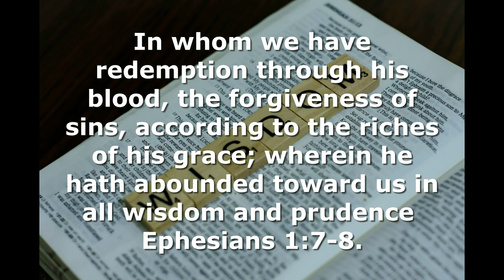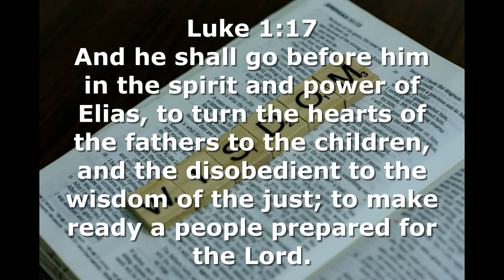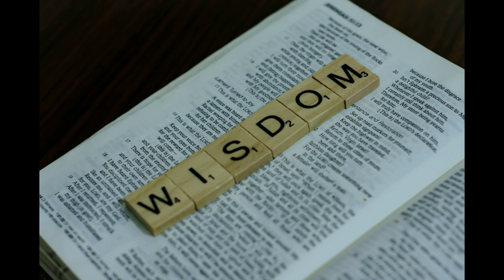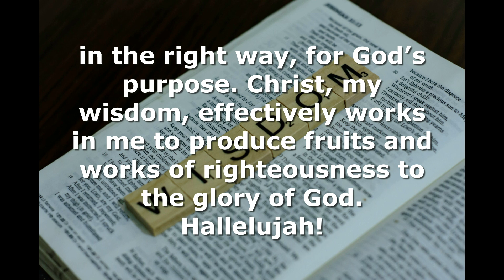PRACTICAL WISDOM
Rhapsody of Realities by Pastor Chris 19 June 24